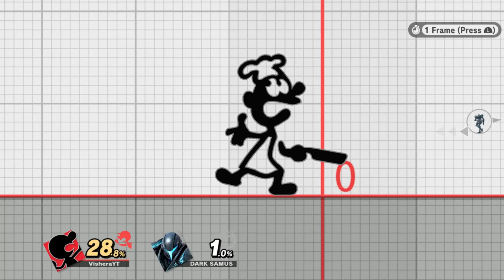Smash Ultimate Mr. Game & Watch Hitboxes & Frame by Frame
Highly requested